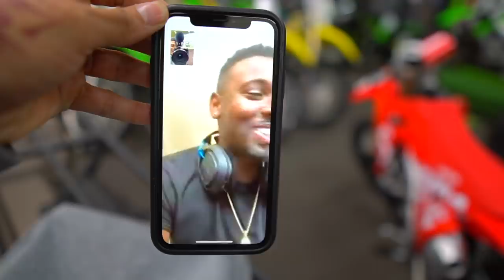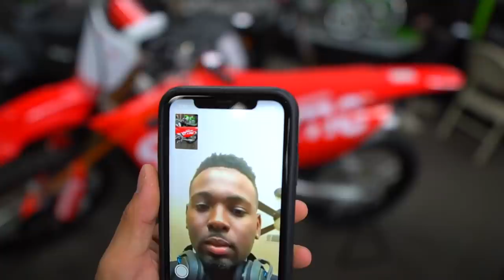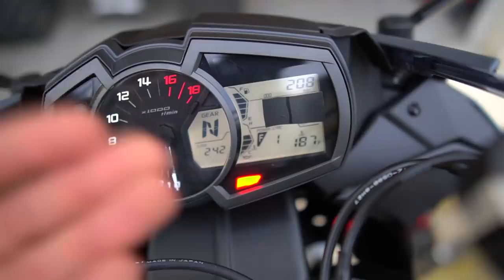BRAND NEW 2020 SUPREME HONDA CRF250 ! (HYPE BEAST DIRT BIKE) | BRAAP VLOGS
[No way guys ! this is the brand new supreme crf250 !  ]

[Video Title]
[Video URL]